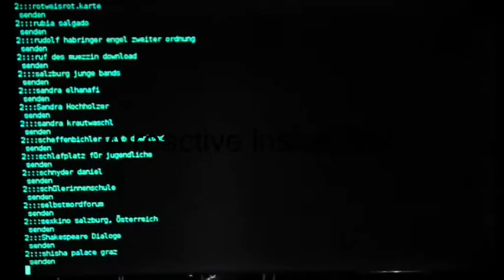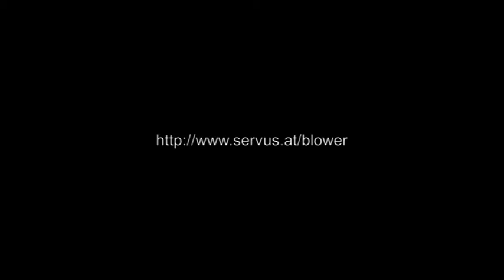Blower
By Decker / Jeron / Reiter 2011

BLOWER is a reactive installation that takes webserver logfiles and represents search terms by fan airflow and so transforms abstract notions into a corporeal medium.